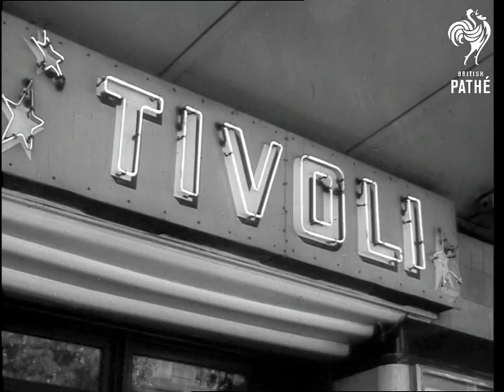Sydney - Curtains For The "Tiv" AKA 'tivoli' Last Night, Sydney Theatre 'tivoli' Closes Down (1966)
Unissued / unused footage - dates and locations may be unclear / unknown.

Titles read: 'Sydney.  Curtains for the "Tiv"'.

Various shots of neon lights and posters outside Tivoli Theatre.  General view of empty auditorium.  C/U of old programme with Tivoli Showgirls on front.  Commentator lists several artistes who performed there - M/S of actor, singer, variety and film comedian George Formby with a boomerang (looks like clip from feature film).  Still of actress Evie Hayes.  Film clip of her husband, actor Will Mahoney, signing contract to make a film for Australian newsreel company 'Cinesound'.  Will kisses the contract, watched by Ken Hall.

C/U of theatre playbill.  C/U of poster showing comic clown Roy Rene, better known as 'Mo'.  Library footage of Mo in a park, throwing  plates into the air - he turns to camera and says "Flying saucers!".

M/S of pile of theatre programmes - one with comedian Tommy Trinder on the front.  Still of pianist Winifred Attwell - footage of Winifred playing fast boogie-woogie number on piano.  Several shots of empty auditorium, stage and pit.  Cat sits on a chair.

Several shots of Tivoli at night - last night of the theatre.  Neon signs, crowds arriving, tickets being torn in half for admittance.  Showgirls on stage, riding round on carousel horses on revolving stage, with men in dinner jackets.  Applause, streamers and so on as the curtain comes down and goes up during this finale number.  Other performers appear on stage.  Spotlight on theatre star Queenie Hall in the royal box; she gets up to take a bow.

M/S of electrician throwing light switches.  Various shots as houselights go down in the theatre for the last time.  Pan across empty auditorium.  (Sniff!)
 FILM ID:3199.15